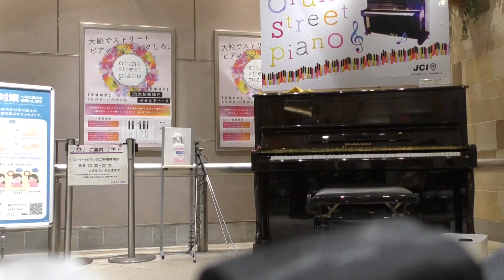1.3.5その場で作曲‼️そして即興メドレー with ２、北に向かって(オリジナル作品) ４、個人教授～愛のレッスン(フランシス・レイ) ６、喝采(ちあきなおみ) by ピアノ即興詩人かわせひろし♪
2021/10/15　大船駅ピアノにて